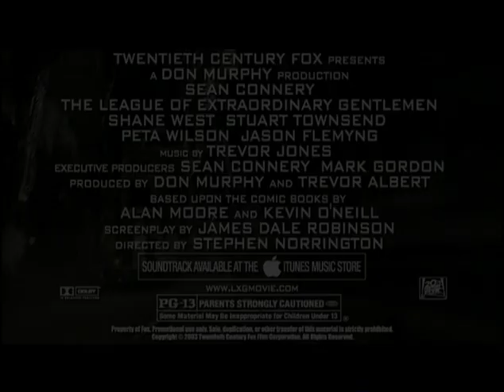The League of Extraordinary Gentlemen TV Spot #7 (2003)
TV spot #7 for the sci-fi adventure film The League of Extraordinary Gentlemen from 2003.